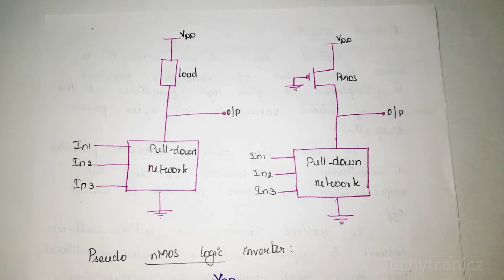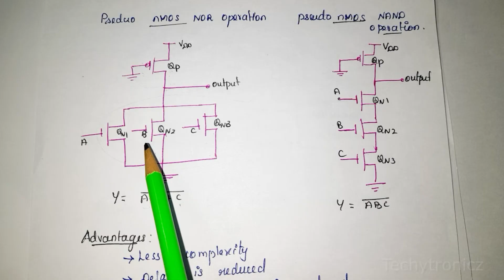Ratioed Circuits/ Pseudo NMOS logic in VLSI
Ratioed Circuits in Tami

Ratioed Circuits in Tamil in VLSI

Pseudo NMOS logic in Tamil

VLSI DESIGN

ECE